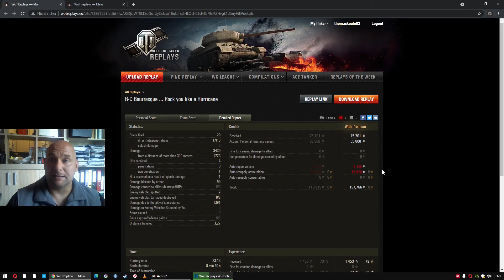Wunschkonzert fight like a girl im bourrasque und nexusnemesis im WZ111 5A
Es wird weiter geWunschkonzertet!!